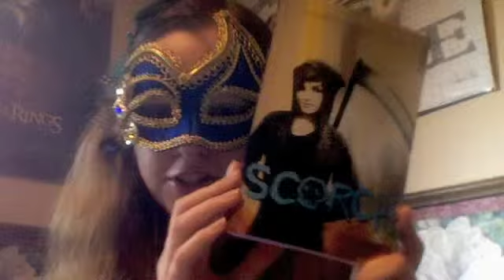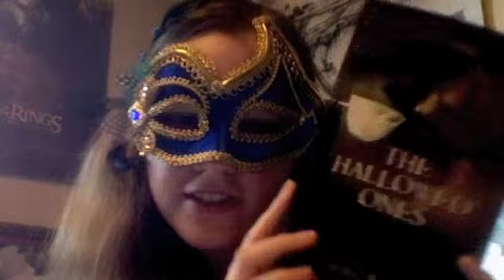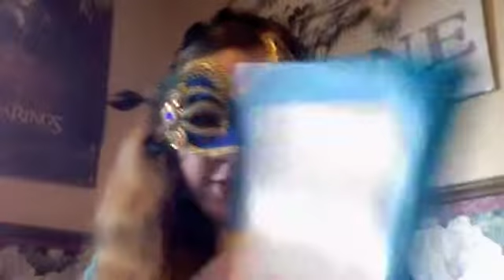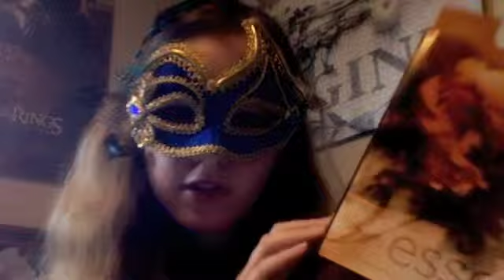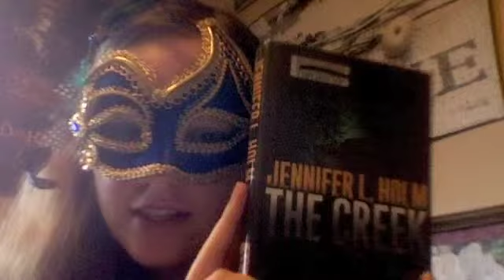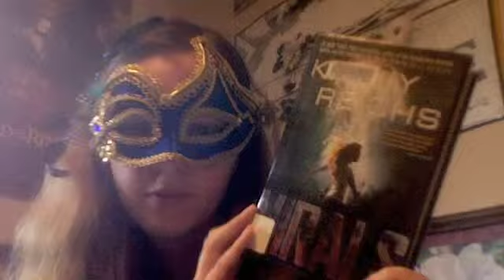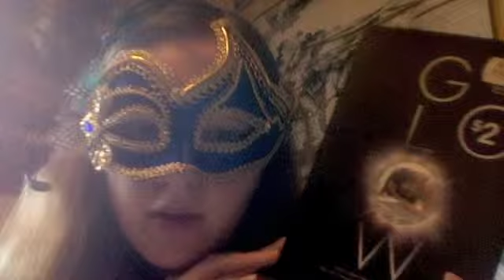The Book Lode (8)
There are quite a few memes to choose from now for showing the books we've gotten recently, so I thought to be fair I'd link my posts up to a different meme each month. I'm grouping the posts under the name "The Book Lode," and this month I'm linking up to In My Mailbox. Credit for this meme goes to Kristi from The Story Siren and Alea from Pop Culture Junkie